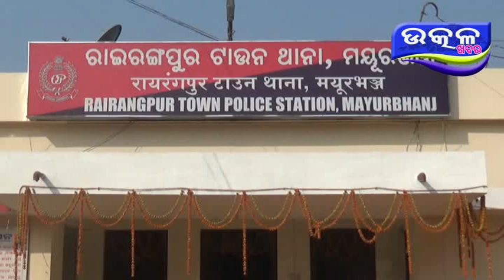ପିଲା ଚୋର ସନ୍ଦେହ ରେ ନିସ୍ତୁକ ମାଡ଼